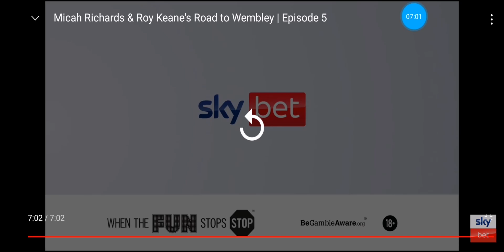Roy Keane Micah Richards euro 21 Road trip episode 5